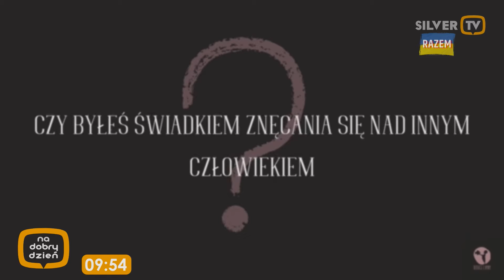Młodzież ma głos - projekt „Dzieci i ryby”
Poznajcie twórczynie akcji Dzieci i Ryby, które chcą nagłaśniać problemy środowiska dzieci i młodzieży i wyostrzyć uwagę nas, dorosłych na koszmar jaki funduje młodym ludziom internet, środowisko, a nawet dom.